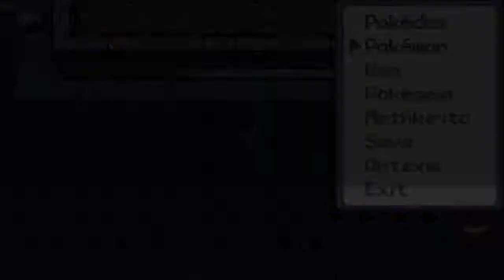Pokemon Reborn Part 145- Murkrow Please!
My plan was to catch a Murkrow, so I can get a Honchkrow, but it won't get in my ball and I struggle... Will I catch it in the end?